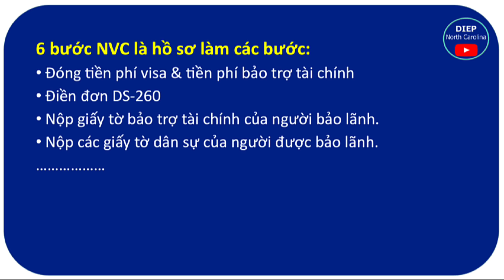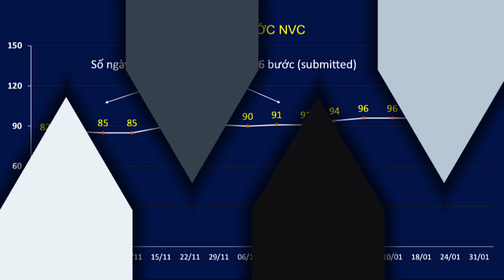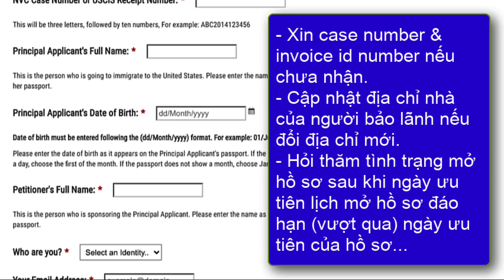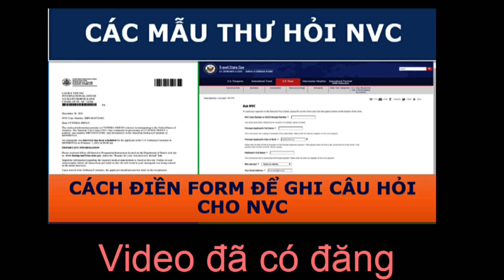Lịch Giải Quyết HỒ SƠ ĐỊNH CƯ MỸ tại NVC || Cập nhật 31 -01 -2022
Cập nhật lịch giải quyết hồ sơ tại Trung tâm visa Mỹ các hồ sơ bảo lãnh định cư 31 - 01 (nvctimeframes)
+ Xét cấp Case number & Invoice ID Number cho hồ sơ đã Chấp thuận Approved
+ Xét 6 bước NVC
+ Trả lời Ask NVC

Tài khoản: TRAN THI NGOC DIEP
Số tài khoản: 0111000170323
Ngân hàng: Bank for Foreign Trade of Vietnam (VietcomBank)